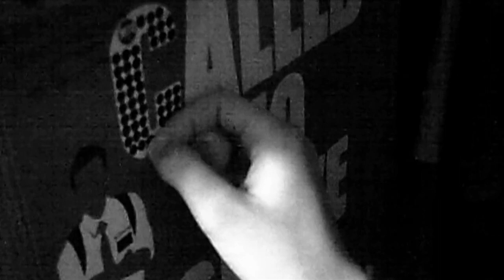TWO YEARS || HE'S HOME! (LDS Missionary Homecoming)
This is our story of being apart for two years, while Brad served his LDS mission! Never have I ever been happier than the day we reunited. :) Brad decided to serve an lds mission for our church, and we all screamed when he opened his call and it said Rancagua, Chile! His Mom is from Chile, and his grandparents and cousins currently live there. On his mission he learned spanish, and it was such a blessing for him to finally be able to communicate with his extended family! Those two years felt extremely long for me, because the only communication we had was through written letters, and we got to talk for about 15 minutes on Christmas and Mothers Day. However, over those two years that we were apart, we grew closer than I could have ever imagined. God became the center of our relationship.

The day had come for him to come home, and I could hardly breathe! I couldn't believe that it was finally here. I will never forget the overwhelming excitement, as I made eye contact with his handsome face coming down those escalators! The whole thing was so surreal.